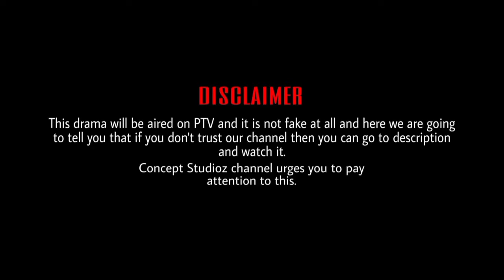Andalus Ki Fatah | Coming Soon | PTV | TRT Originals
Fath Al-Andalus :
"Andalus ki Fatah" is coming very soon and it includes Best Actors like Engin Altan. The drama will be aired on PTV very soon with Urdu Language.

Special Cast:
1) Pierre Dagher
2) Engin Altan
3) Tayseer idrees
4) Rafiq Ali Ahmad

Special Thanks :
Ptv.tv.originals
Trt Original